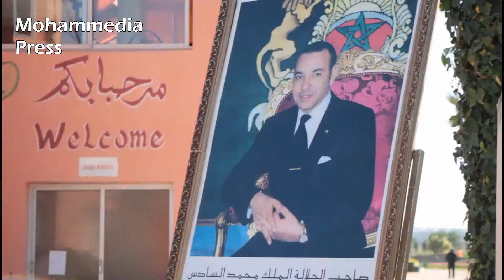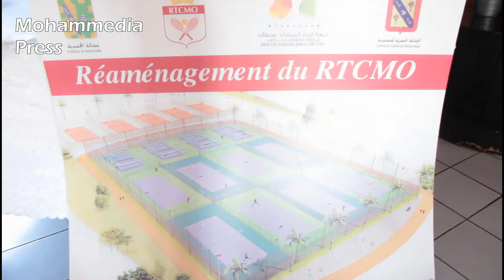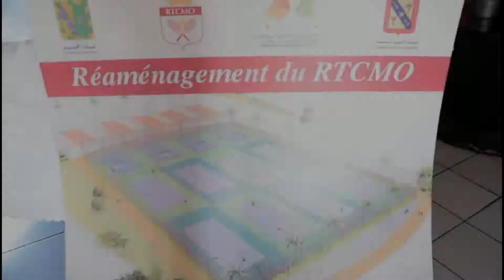علي سالم الشكاف يعطي إنطلاقة أشغال لإنجاز أزيد من17ملعبا لكرة المضرب بالنادي الملكي للتنس بالمحمدية